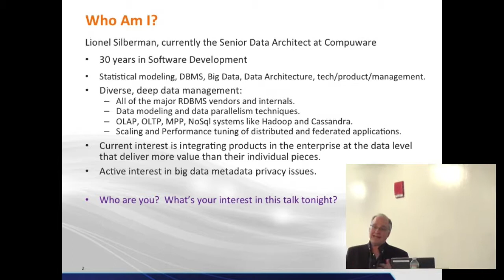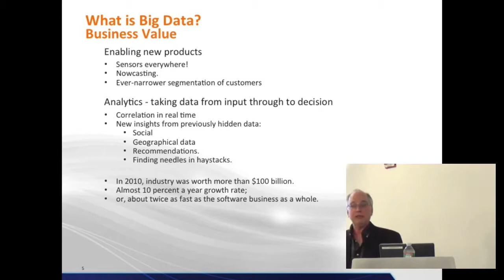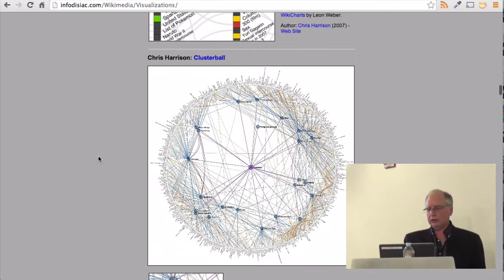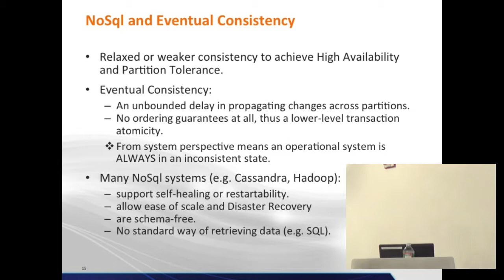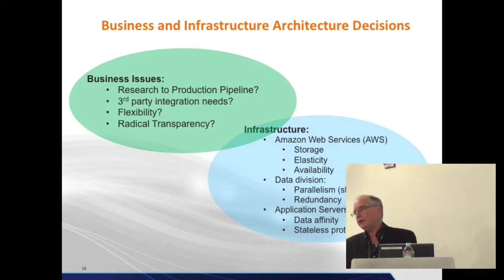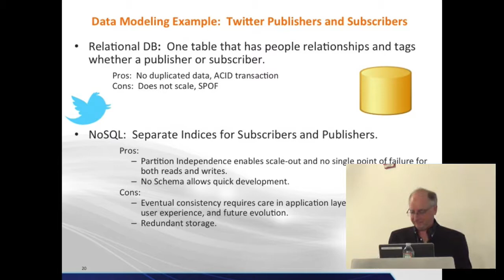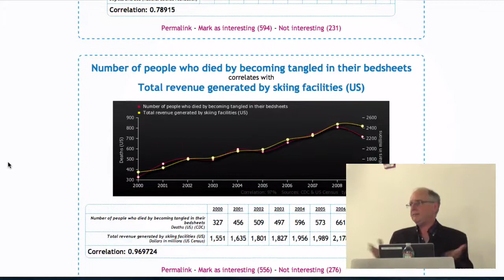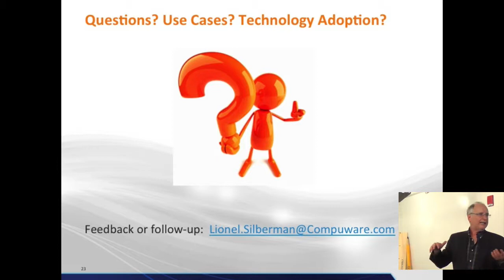Unraveling the Mystery of Big Data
Curious about the Big Data hype? Want to find out just how big, BIG is? Who's using Big Data for what, and what can you use it for? How about the architecture underpinnings and technology stacks? Where might you fit in the stack? Maybe some gotchas to avoid? Lionel Silberman, a seasoned Data Architect spreads some light on it. A good and wholesome refresher into Big Data and what all it can do.

Our guest speaker:
Lionel Silberman,
Senior Data Architect, Compuware

 Lionel Silberman has over thirty years of experience in big data product development. He has expert knowledge of relational databases, both internals and applications, performance tuning, modeling, and programming. His product and development experience encompasses the major RDBMS vendors, object-oriented, time-series, OLAP, transaction-driven, MPP, distributed and federated database applications, data appliances, NoSQL systems Hadoop and Cassandra, as well as data parallel and mathematical algorithm development. He is currently employed at Compuware, integrating enterprise products at the data level. All are welcome to join us.